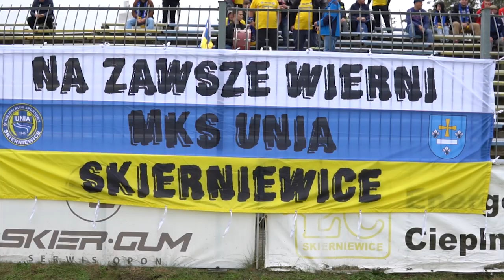Postraszyliśmy Mistrza Polski! Przegraliśmy po dogrywce!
To był mecz, który zapamiętamy na lata! Unia postawiła się Mistrzowi Polski! 🏆🇵🇱⚽Ba! Momentami prezentując się lepiej niż Gliwiczanie! Doprowadzili do dogrywki, a tam zabrakło już sił! Ale nie zabrakło serca i walki! 🔵✊